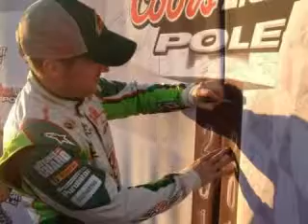Dale Jr Full Service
Another great Dale Jr video